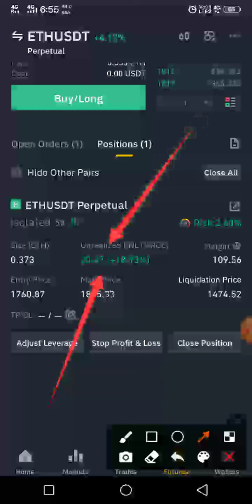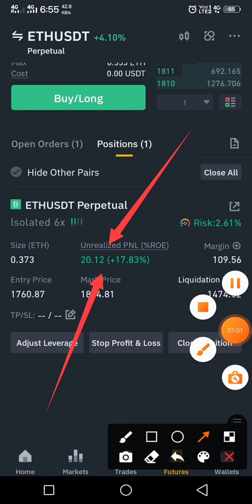Again Profit 20% 1452 inr rupee so follow me telegram